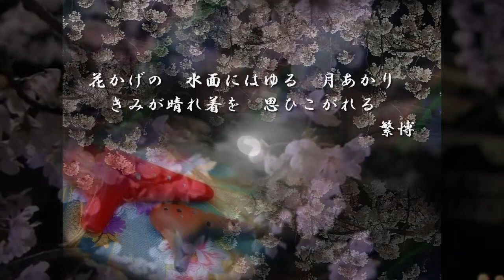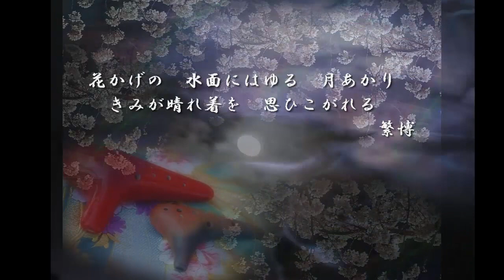「十五夜お月様 ひとりぼっち」花かげ変奏曲～土音オカリナと蜩オカリナ松虫モデルの一人二重奏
「十五夜お月様　ひとりぼっち」で親しまれている、日本の切ない唱歌「花かげ」。
幼いころから聞かされて、父に枕辺で歌ってもらって、
なぜか、そのメロディーに涙を流していました。

今回
神戸オカリナフェスティバルで、
オカリナ作家で演奏者でもある、栃木の芸術家　板垣洋介さんに出会い
オカリナ作品　クレイトーン（土音）オカリナのソプラノGの音色に感動しました。
この音色は、なつかしくやわらかい。
ぜひ私の仲間にと、試奏して即座に購入しました。
この板垣さんの土音オカリナで「花かげ」を演奏しました。

バックには、和の音色が本当に美しい蜩オカリナでハーモニーをしました。
これは千葉の作家　鈴木のぼるさんの作品　蜩オカリナの松虫モデル　アルトCです。
蜩オカリナ　松虫モデルは、比較的強い息でしっかり鳴るオカリナです。
鈴木のぼるさんが私のために時間をかけて作ってくださいました。

間奏は創作即興ですが、気持ちの赴くままに演奏し、
最後に、自作の短歌を入れました。